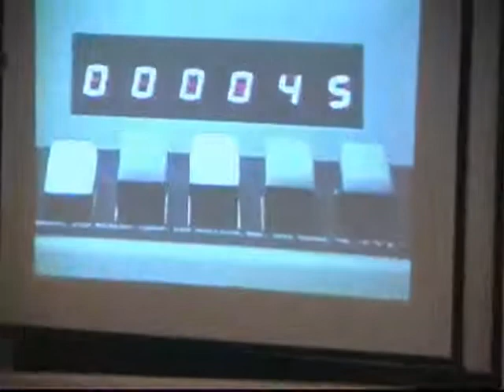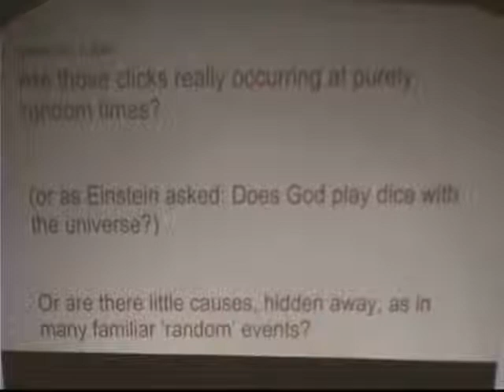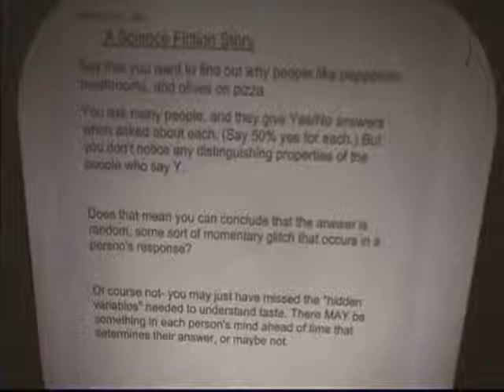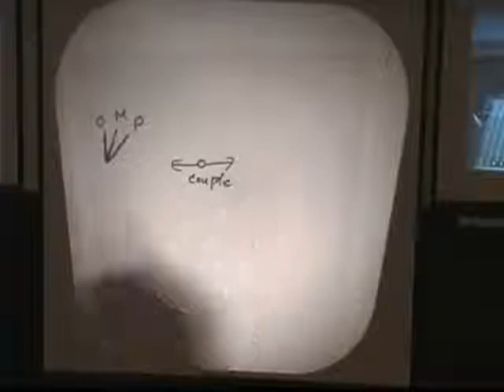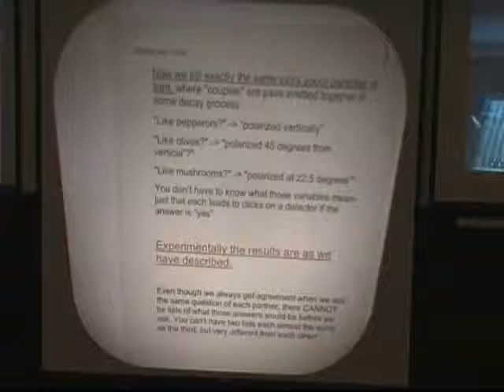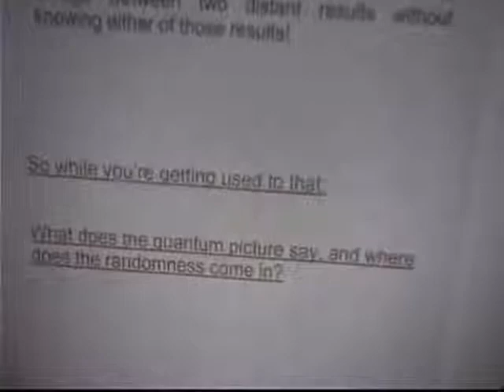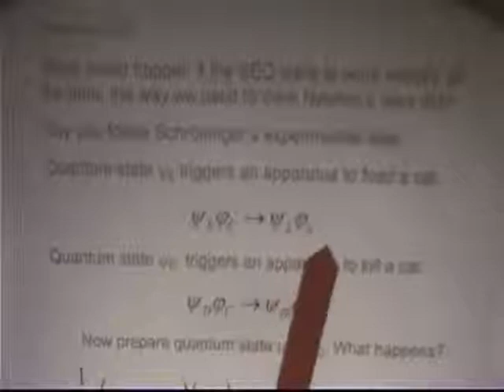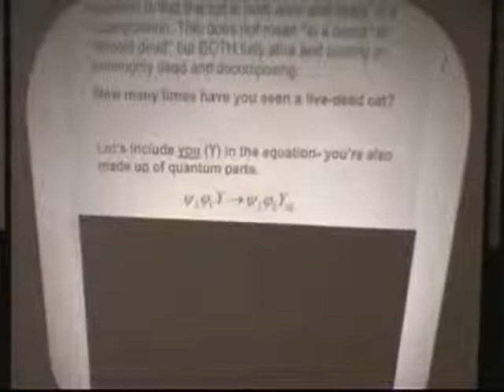Mike Weissman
Saturday Physics for Everyone lecture